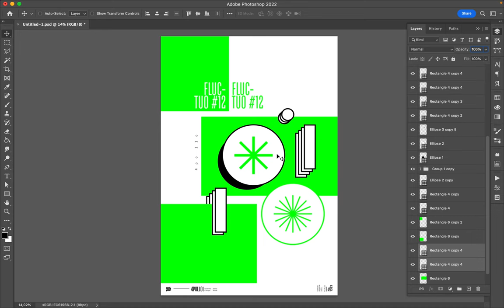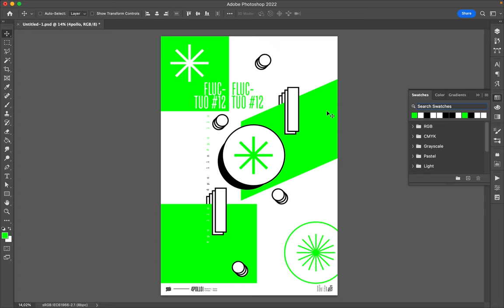Poster Speed Art 1321 Fluctuo 12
Another vector and typographic creation on a new layout.